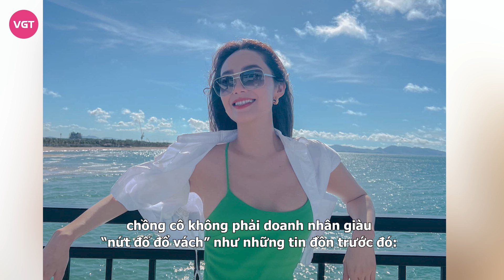Minh Hằng vẫn tích cực kiếm tiền dù đã lấy chồng đại gia: Chỉ vì gia đình, mong sớm có em bé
Lên xe hoa cùng chồng doanh nhân song Minh Hằng không chọn ở ẩn mà còn tích cực hoạt động nghệ thuật hơn trước. Sau khi về chung nhà với ông xã, nữ diễn viên cho biết thường xuyên anh dành lời khen khi diện những chiếc váy gợi cảm, người đẹp vẫn tích cực khoe dáng trên thảm đỏ.

Trở lại màn ảnh rộng với dự án đình đám đầu năm 2023, Minh Hằng khiến nhiều khán giả ấn tượng với tạo hình xinh đẹp cùng màu sắc diễn xuất riêng trong vai mới. Bên cạnh những lời khen cho nữ diễn viên, nhiều người không khỏi thắc mắc với động thái tích cực kiếm tiền của Minh Hằng dù đã trở thành dâu hào môn.